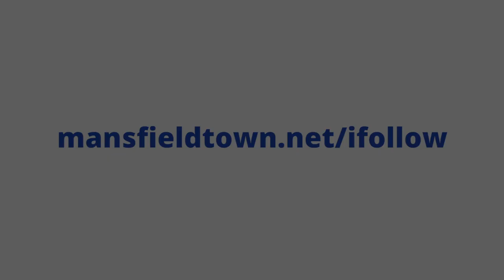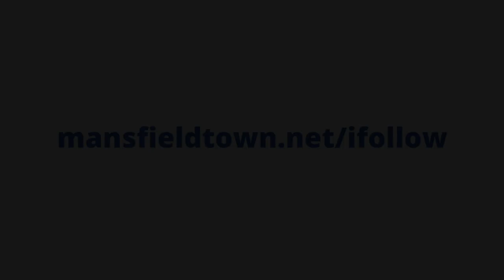Stephen McLaughlin scores the second goal at Salford